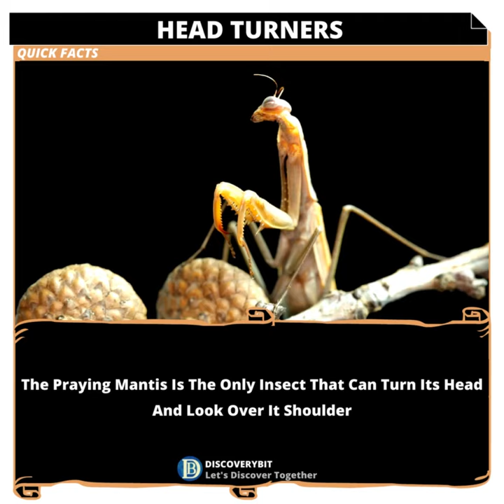Praying Mantis: The Astonishing Head Turning Insect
They are predators that use their camouflage and sharp claws to ambush their prey.